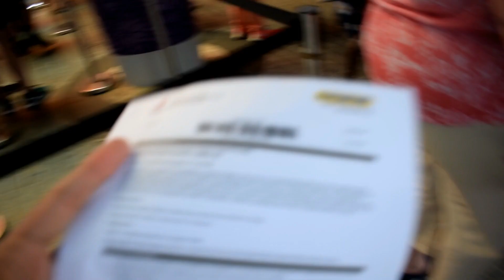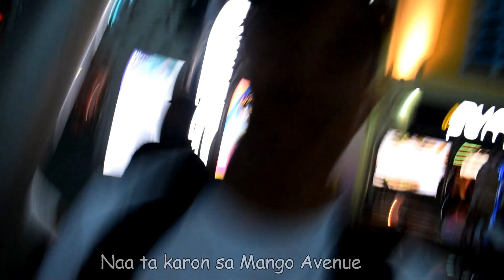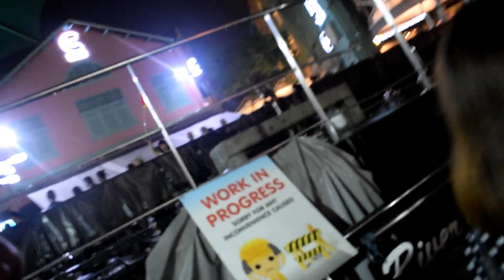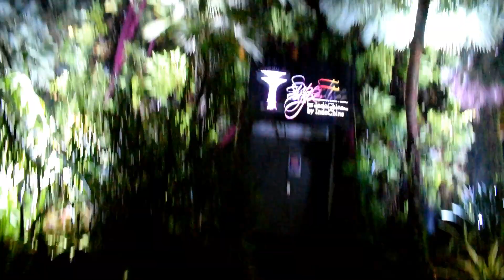Kabibo sa Singapore! | Marina Bay Sands & Gardens by the bay (bisaya)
The main highlight of our trip! Heres our day 3 in Singapore, nangadto mi sa Marina Bay sands ug Gardens by the bay, grabe ka nindot nalang jod didto !

Ferris Wheel ride reaction at 2:16 sa SRP, CEBU

MUSIC
Track: Kinematic_-_The_Wedding_Song
Follow Kinematic :